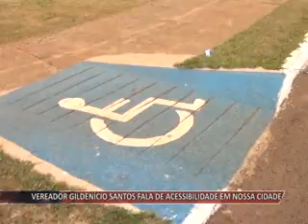26 07 14 VEREADOR GILDENÍCIO SANTOS FALA DE ACESSIBILIDADE EM NOSSA CIDADE